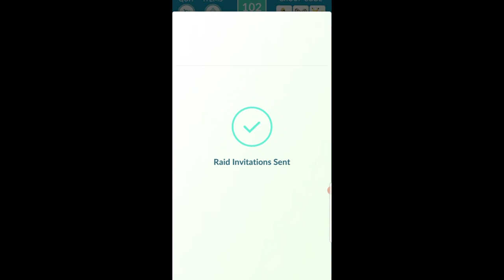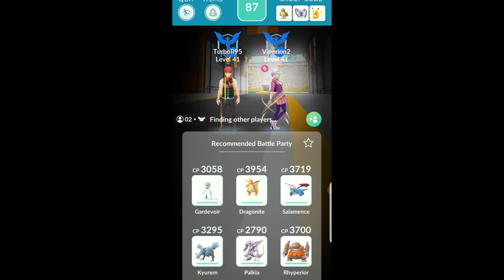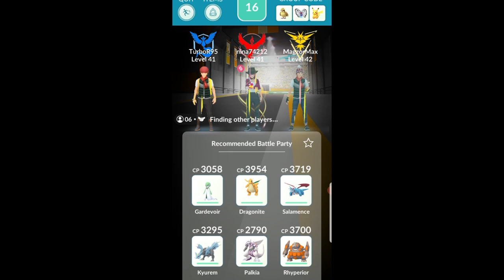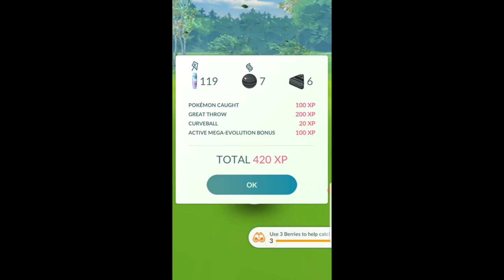Zekrom raid | What a struggle to catch Zekrom | Legendary Pokemon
I keep trying to get a shiny Zekrom.. but will I be lucky? Watch to video to discover...